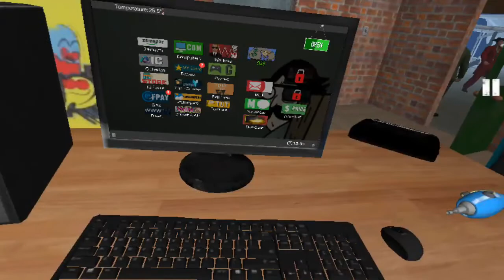Um Dia Muito Proveitoso | Internet Café Simulator | Android / IOS